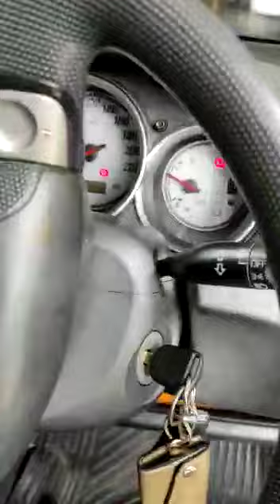VIRAL !! PAKET AUDIO HARGA 1jt SUPER HOREK GLERR 👍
T2GRESIK PUSAT GROSIR PENJUALAN AUDIO DAN VARIASI MOBIL TERLENGKAP TERMURAH DAN BERGARANSI RESMI DATANG DAN BUKTIKAN SENDIRI JURAGAN 🙏😊

Alamat raya bringkang ruko taman menganti mas no 1sebelah pom bensin bringkang AKSES TOLL SUMO LEBIH MUDAH DAN CEPAT via tlpn wa 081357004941 MAS TOPAN

*WORKSHOP KAMI BUKA*
MULAIHARI SELASA - MINGGU
JAM : 09.00 sampai selesai